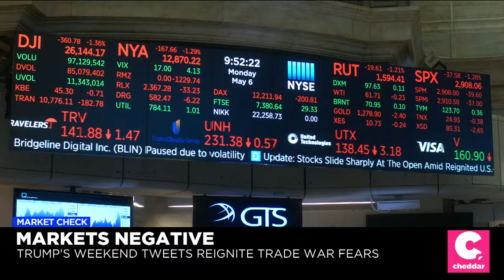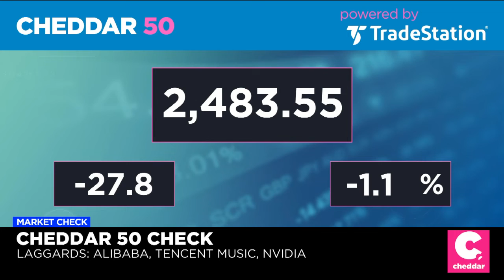Stocks Tank on Worries China May Bail on Trade Talks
U.S. stocks plummeted at the market open and then pared some of those losses on Monday morning, after President Trump appeared to throw cold water on hopes that a trade deal with China was in its "final laps," as his treasury secretary had said.